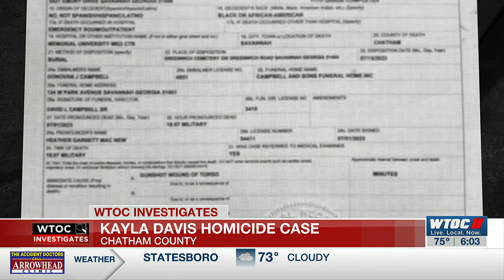Chatham County death investigation ruled homicide by coroner, no felony charges filed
Kayla Davis homicide case